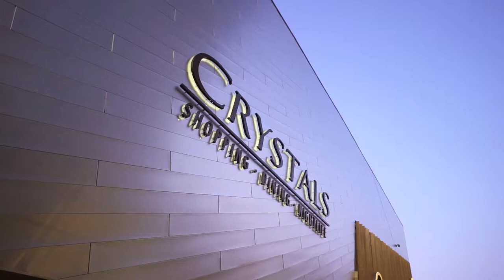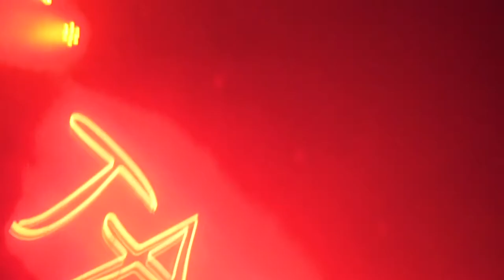Mike Perez Media 2020 Video Reel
Instaagram: @mdperez88

Footage captured by: Mike Perez